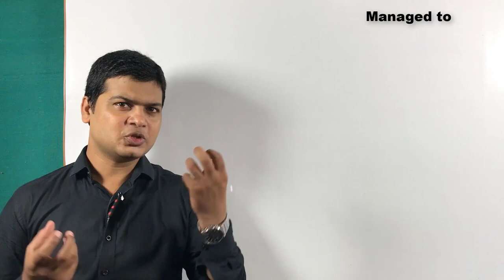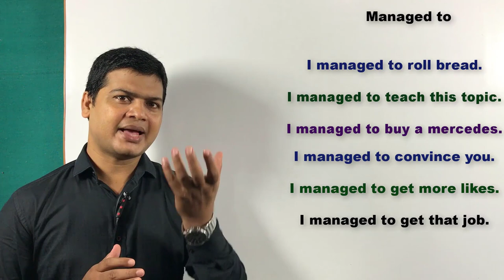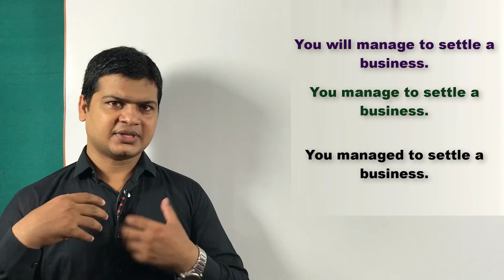Use of managed to | Speaking English practice sentences | English Speaking Course | Spoken English.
Managed to ( कामयाब हो गया )

Friends जब कहना हो कि किसी काम को करने मे कामयाब हो गया तो इसके लिए आप Managed to का use करके अपने sentences को बोलेंगे

मैं इंग्लिश सीखने में कामयाब हो गया
I managed to learn English.

मैं इंग्लिश बोलने में कामयाब हो गया
I managed to speak English.

मैं समझाने में कामयाब हो गया
I managed to make you understand English.

I managed to save money.

मैं चाल चलने में कामयाब हो गया
I managed to play tricks .

चोर भागने में कामयाब हो गए
The thieves managed to flee.

मैं एक अच्छा अध्यापक बनने में कामयाब हो गया
I managed to become a good teacher.

मै मैच जीतने में कामयाब हो गया
I managed to win the match.

मै prize जीतने में कामयाब हो गया
I managed to win the prize.